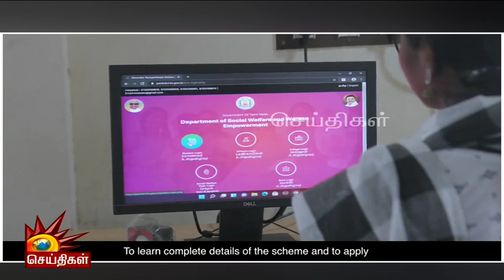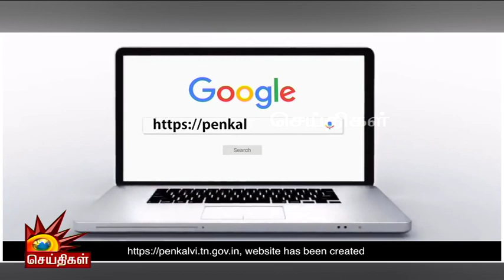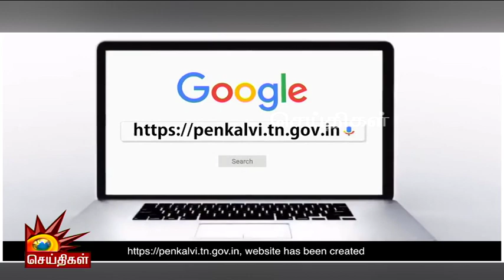மாணவிகளுக்கு மாதந்தோறும் 1000ரூ - முதலமைச்சருக்கு நன்றி தெரிவித்த மாணவிகள் | CM MK Stalin | Students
மாணவிகளுக்கு மாதந்தோறும் 1000ரூ - முதலமைச்சருக்கு நன்றி தெரிவித்த மாணவிகள்!